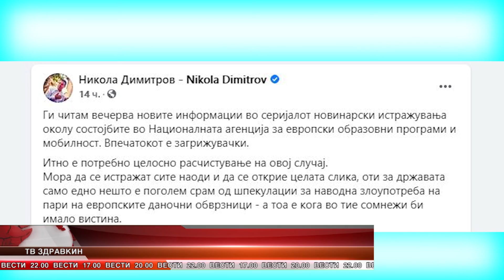ИТНО ДА СЕ РАСЧИСТИ СЛУЧАЈОТ СО АГЕНЦИЈАТА ЗА ЕВРОПСКИ ОБРАЗОВНИ ПРОГРАМИ 13 10 2020